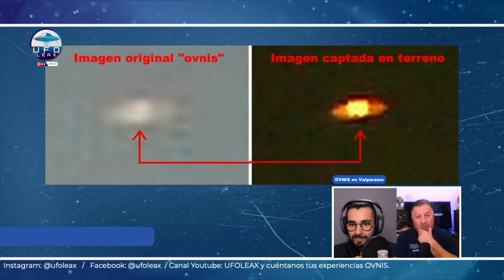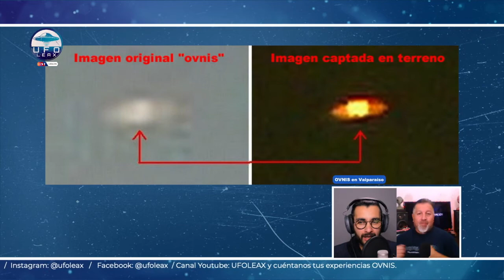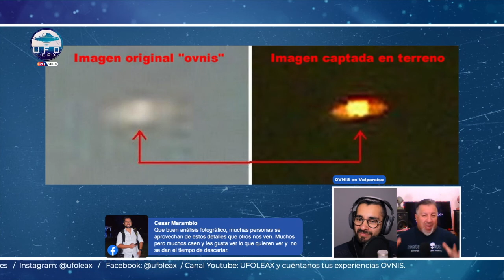UFO Checking: Analizamos una foto que muestra, varios objetos sobre Valparaíso.